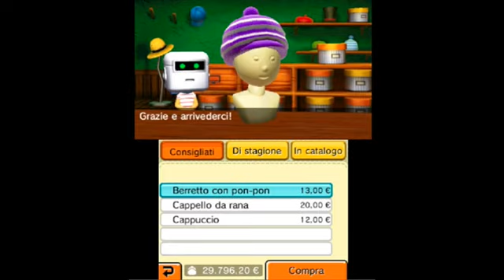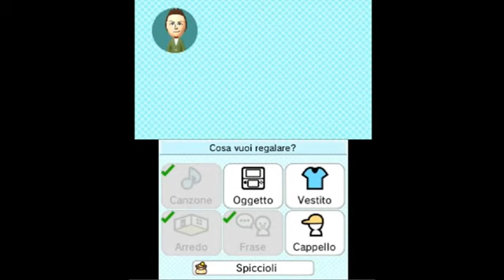tomodachi life #121 oggetto speciale, il ritorno di Leonardo, panoramica di tutti gli abitanti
appuntamento speciale con tomodachi, oggi senza sondaggi.